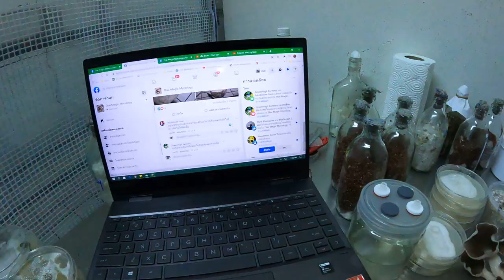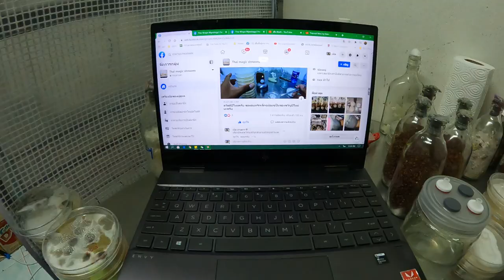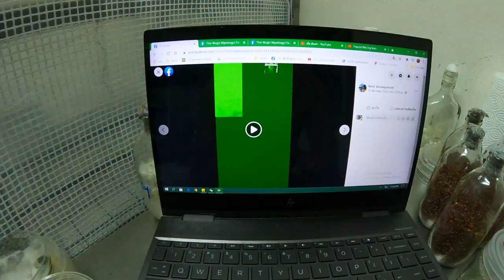ว่าด้วยเรื่องเพาะเห็ด มือใหม่ EP2